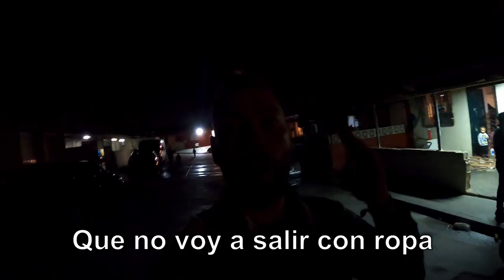DE NOCHE SOLO EN EL BARRIO MÁS PELIGROSO DE MÁLAGA | LOS ASPERONES 🇪🇸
Fui al barrio “más peligroso” de Málaga, los asperones y terminé festejando con la gente del barrio.